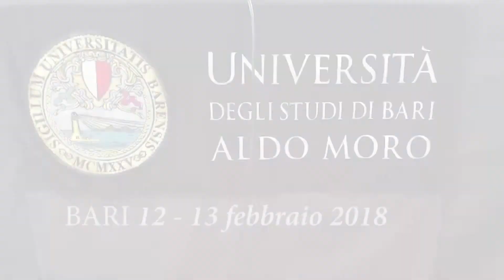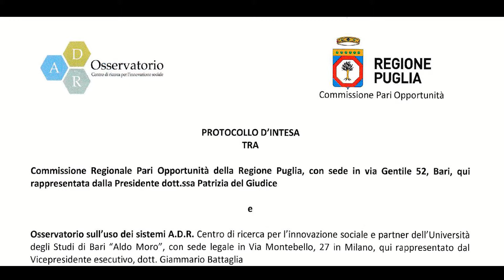Bari 2018, Meeting Audaci e Visionari - Firma Protocollo d'Intesa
Bari 12-13 febbraio 2018 - Università Aldo Moro. Firma Protocollo d'Intesa tra Commissione Regionale Pari Oppurtunità e ADR

Il "Primo Meeting degli Audaci e dei Visionari Italiano" si è tenuto il 12 e 13 febbraio 2018 presso l'Università degli studi "Aldo Moro" con il patrocinio del Ministero della Giustizia, della Regione Puglia, del Comune di Bari, del Consiglio dell'Ordine Forense, dei Medici Generici ed Odontoiatri, della Fondazione Dioguardi.